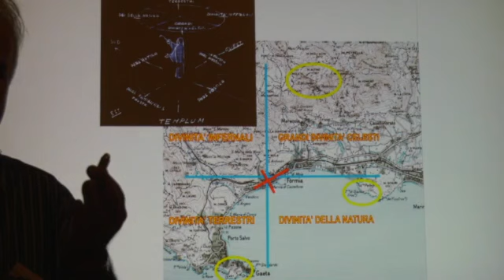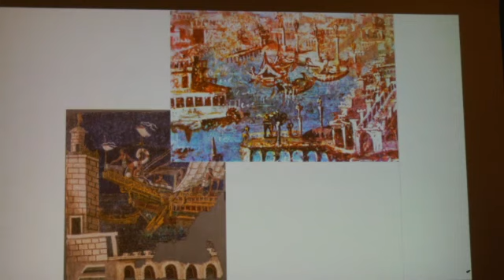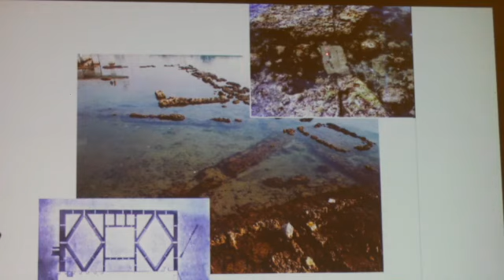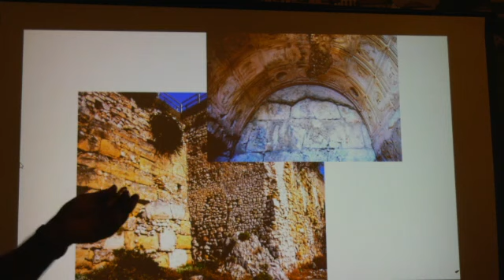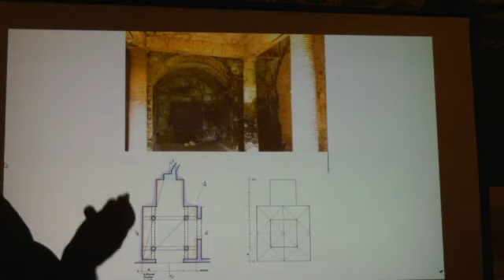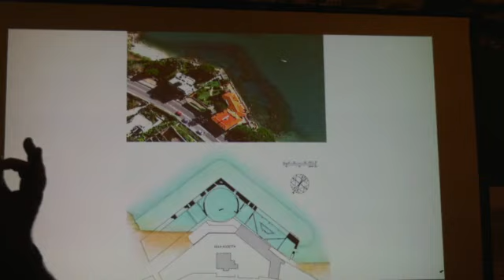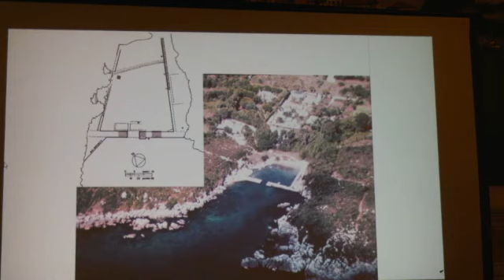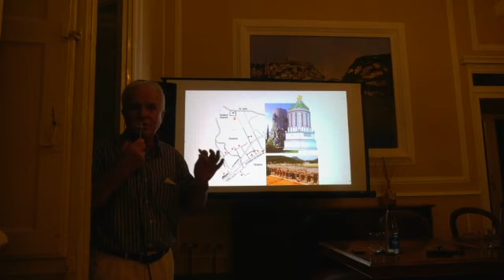LE VILLE ROMANE SUL LITORALE FORMIANO TRA ECONOMIA E PAESAGGIO - RELATORE ARCH. SALVATORE CICCONE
MED BLUE ECONOMY - IL MARE IN VETRINA.
LE VILLE ROMANE SUL LITORALE FORMIANO TRA ECONOMIA E PAESAGGIO - RELATORE ARCHITETTO  SALVATORE CICCONE.
SABATO 20 AGOSTO, VILLA GIUSTINA , FORMIA